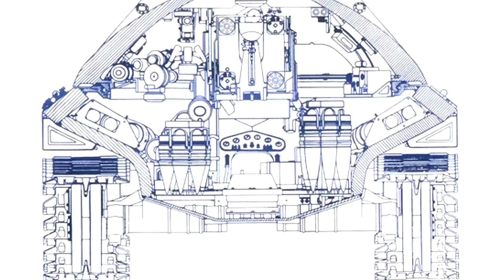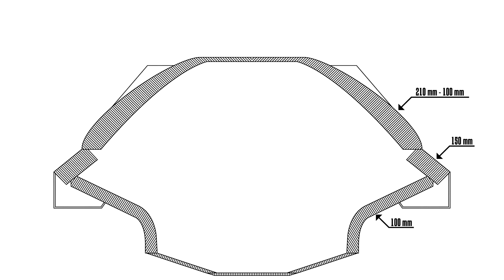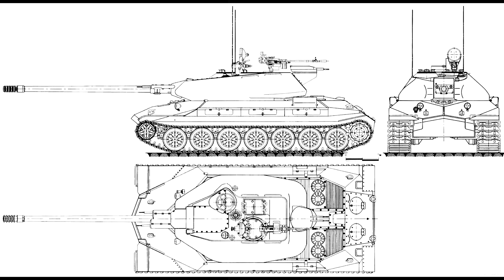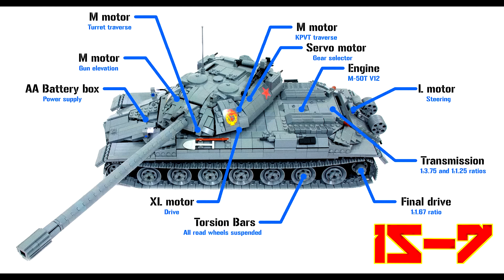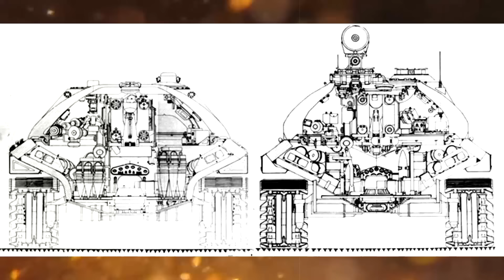O Tanque pesado IMPARÁVEL equipado com um enorme CANHÃO NAVAL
O tanque pesado IS-7, também conhecido pelo nome de projeto Objeto 260, é um tanque soviético cujo desenvolvimento começou em 1945. O veículo existia apenas na forma de protótipo e foi cancelado em favor do tanque T-10.
O projeto do tanque pesado IS-7 começou em Leningrado em 1945 por Nikolai Fedorovich Shashmurin. Pesando 68 toneladas, fortemente blindado e armado com um canhão de cano longo S-70 de 130 mm, era o maior e mais pesado membro da família IS e um dos projetos de tanques pesados ​​mais avançados.
A blindagem foi projetada de forma semelhante ao IS-3, com um nariz de lança no glacis superior ostentando 150 mm de blindagem inclinada a 65°. Esta blindagem foi projetada para derrotar projéteis do Pak 44 de 12,8 cm do Jagdtiger a uma distância de até 1 km.
O IS-7 seria a glória suprema de Shashmurin e poderia ser considerado o zênite dos tanques pesados ​​Iosif Stalin. Na época de sua concepção, era um dos tanques pesados ​​mais avançados tecnologicamente do mundo e um dos mais fortemente blindados.

❤️❤️AJUDA VIA PIX CHAVE ALEÁTORIA🔑❤️❤️👉  6fc64c61-7fd7-4b88-b7bb-04f926155dab

❤️❤️Vire um Membro e apoie a criação de conteúdo futuro com benefícios exclusivos! ❤️❤️👇👇